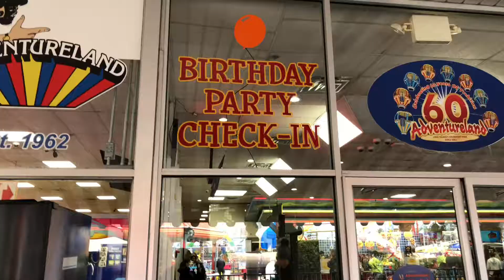Birthday Celebration Highlights at Adventureland USA(Adventureland Amusement Park Best fun time)Kids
Adventureland kids amazing rides (Adventureland Amusement Park Best fun time) Long island

Special Thanks 🙏